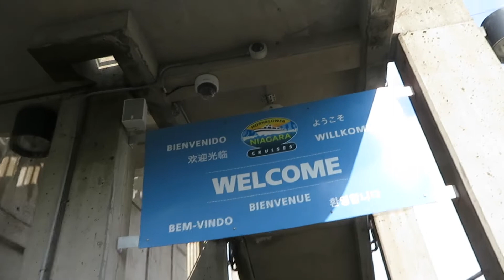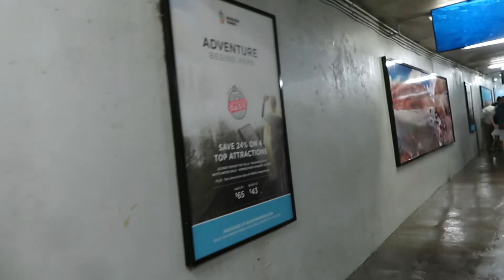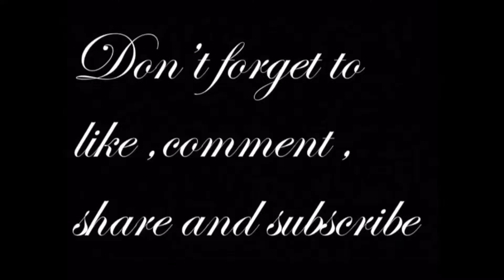Niagara Falls Canada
Many things to do here